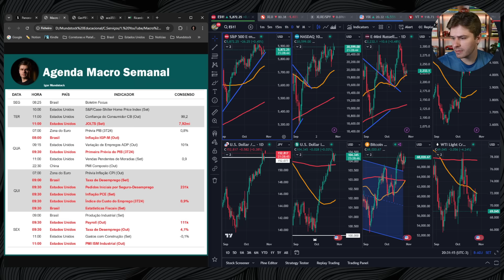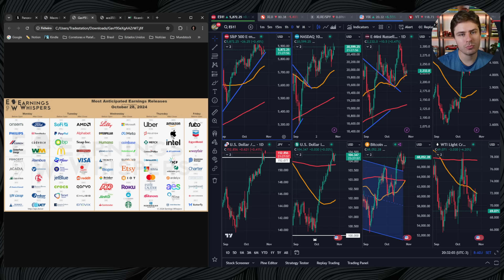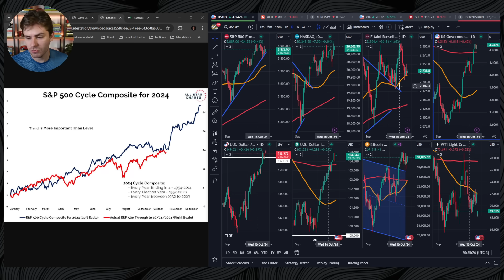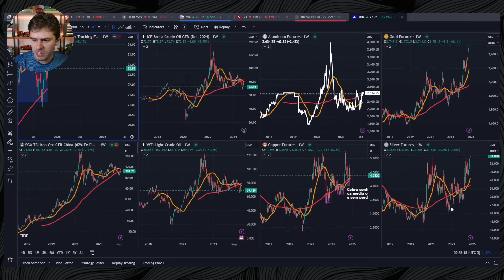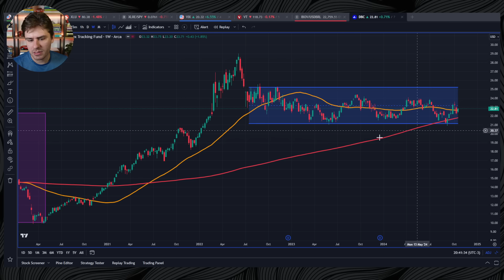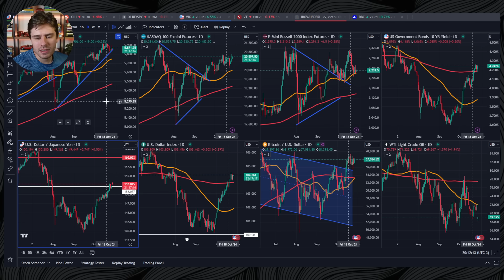AGENDA MACRO, RESULTADOS DE 5 MAGNÍFICAS E GEOPOLÍTICA | O que acompanhar nos próximos dias?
Já pensou em desenvolver análises macroeconômicas próprias? O curso é composto por 50 aulas teóricas e 12 aulas práticas sobre microeconomia, macroeconomia, política fiscal e política monetária, ideal para estudantes iniciantes:

Invista no exterior e tenha acesso a investimentos globais com a Interactive Brokers, uma das melhores corretoras do mundo e sediada nos EUA:

Não dou recomendações de investimentos, o conteúdo dos vídeos é meramente educacional e são opiniões próprias. Rentabilidade passada não representa garantia de resultados futuros.